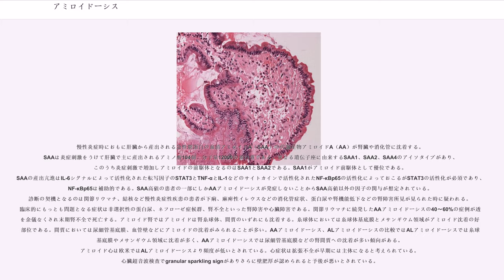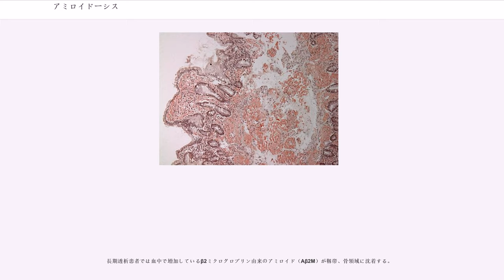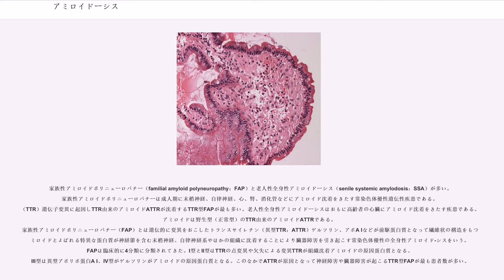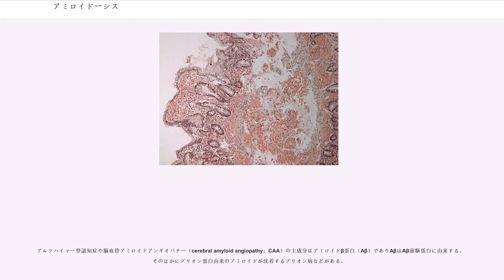アミロイドーシス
アミロイドーシス（Amyloidosis）とは「アミロイド」と呼ばれる蛋白が全身の臓器の細胞外に沈着する疾患。日本では特定疾患（難病）に指定されている。

アミロイド（Amyloid）はヘマトキシリン・エオジン染色でみるとエオジンで淡いピンク色に染まる無構造の細胞外沈着物である。コンゴーレッド染色で赤橙色に染まり偏光顕微鏡で緑色偏光を呈し、電顕では8〜15nmの繊維構造を呈する物質として定義される。ドイツの病理学者であるウィルヒョウはこの物質の本体を澱粉様物質と考えアミロイド（類澱粉質）と命名したが、その後、この物質の本体は蛋白質であることが判明した。生体に存在する様々な蛋白がアミロイドになることが知られており、アミロイドが由来する蛋白に対応したアミロイドタンパクの名称が付けられる。アミロイドが由来する蛋白すなわちアミロイド前駆蛋白は多様であり、一定のアミノ酸配列や構造を有していることはない。蛋白の違いにかかわらず共通したアミロイドの病理学的性状を呈する。アミロイド形成過程では前駆蛋白あるいは前駆蛋白が蛋白分解を受けた断片が立体構造を変化させβシート構造に富む蛋白（断片）が重合・凝集し最終的にアミロイド線維が形成される。形成されたアミロイド線維は不溶性であり、組織、臓器に沈着する。沈着部位や沈着量により臓器の機能不全が生じる。ただしアルツハイマー型認知症の脳にみられるアミロイドβ蛋白（Aβ）の重合・凝集過程では最終的に形成されるアミロイド線維よりもオリゴマーやプロトフィブリルとよばれる中間的な凝集体のほうがより強い神経毒性をもつ。なおレビー小体や神経原線維変化は細胞内のアミロイド類似の線維性構造物であるが細胞外沈着物であるアミロイドとは定義上区別される。

アミロイドーシスは繊維構造をもつ不溶性蛋白であるアミロイドが、臓器に沈着し機能障害をおこす疾患の総称（疾患群）として定義される。全身諸臓器にアミロイドが沈着する全身性アミロイドーシスと、ある臓器に限局した沈着をしめす限局性アミロイドーシスに大別され、さらにアミロイド前駆蛋白に対応する臨床病型に分類される。アミロイド前駆蛋白が特定組織に限局すると限局性アミロイドーシスとなり、血液中に存在すると全身に分布するため全身性アミロイドーシスとなる。全身性アミロイドーシスもアミロイドの組織親和性により様々な沈着パターンを呈する。

ALアミロイドーシスは異常形質細胞によって産出されるモノクローナル免疫グロブリン（M蛋白）の軽鎖（L鎖）由来のアミロイドALが全身諸臓器（心臓、腎臓、消化管、肝臓、末梢神経など）に沈着する。ALにはλ鎖由来のAλとκ鎖由来のAκがありAλの方がAκよりも多い。まれに重鎖（H鎖）由来のアミロイドAHが沈着するAHアミロイドーシスがみられる。ALアミロイドーシスとAHアミロイドーシスを免疫グロブリン性アミロイドーシスとよぶ。多発性骨髄腫や原発性マクログロブリン血症などの基礎疾患を伴わない場合は原発性ALアミロイドーシスとよぶ。原発性ALアミロイドーシスはMGUS（monoclonal gammopathy of undetermined significance）に随伴したものと考えられているがMGUS随伴例と骨髄腫随伴例か鑑別困難な例もある。

2004年の日本の統計では免疫グロブリン性アミロイドーシスおよび老人性TTRアミロイドーシスを含めた有病率は人口100万人あたり6.1人と推定されている。いわゆるアミロイドーシスの約70%が免疫グロブリン性アミロイドーシスと考えられている。アミロイドの沈着は心臓、肝臓、腎臓、消化器、末梢神経など多臓器にわたる。初期には全身倦怠感、体重減少、浮腫、貧血などの非特異的症状があり、経過中にうっ血性心不全、蛋白尿、吸収不良症候群、末梢神経障害、起立性低血圧、手根管症候群、肝腫大、巨舌、皮下出血などを呈する。巨舌は特徴的であり約20%に認められる。血管への沈着が著明であれば出血傾向を呈し、紫斑や皮下出血、粘膜下出血を認める。眼窩周囲に紫斑が認められる場合、アライグマの眼サインと呼ばれる。末梢神経障害として知覚障害、無感覚、筋力低下を認める。感覚障害は通常左右対称性で下肢に多く、ときに痛みを伴う。手根管症候群は他の症状より1年以上先行して見られることが多い。診断は厚生省特定疾患調査研究班による免疫グロブリン性アミロイドーシス（AL型）の診断基準と第10回国際アミロイド・アミロイドーシス会議コンセ...